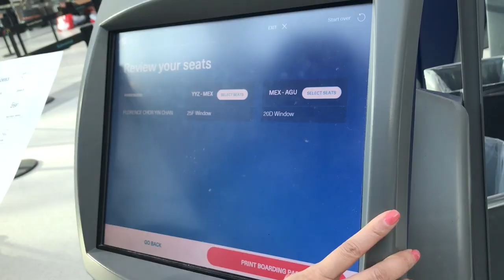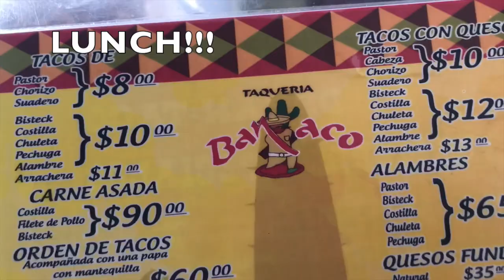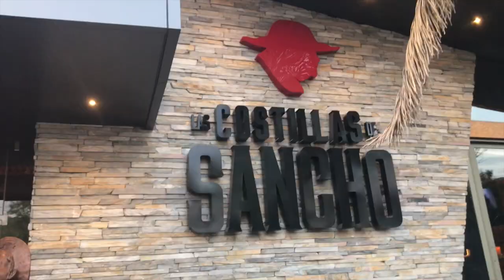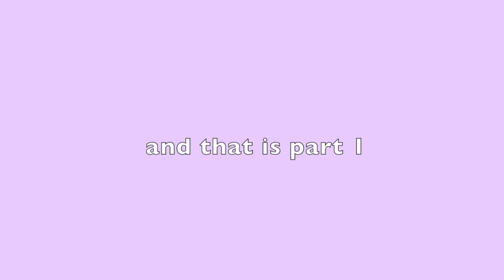2019 Mexico Pan Am Championships Vlog Part 1